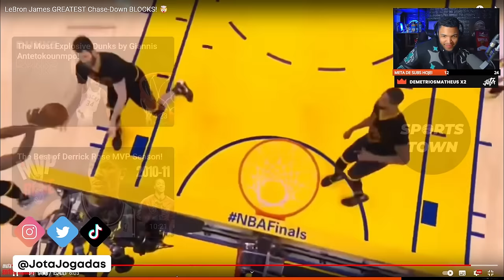OS MELHORES BLOCKS DE LEBRON JAMES POR TRÁS 😏 (Chase-Down!) | Cortes do JotaPlays